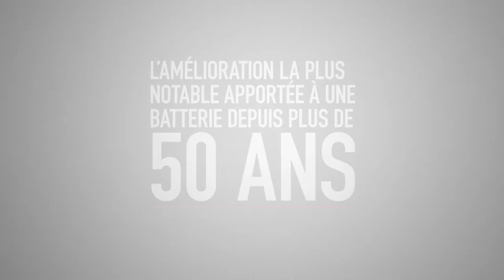Canada Proof Batteries™: Mixtech Video (French)